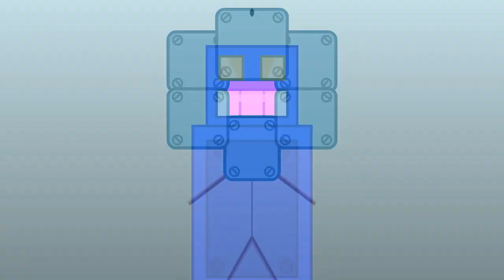BFDI & BFB/TPOT AUDITIONS Has a Conga Busher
If I don't have Bitcrusher, I use ExpressFX Modulation.